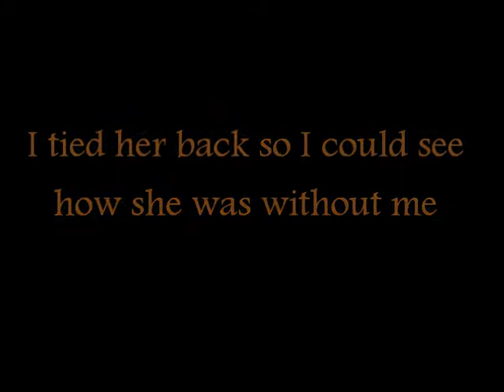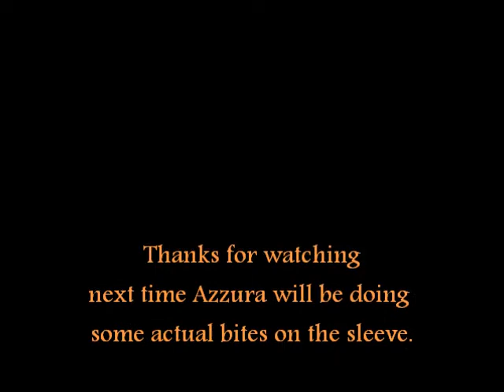Azzura's 2nd agitation in defense session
Azzura  has no prior training, this is her 2nd agitation session.